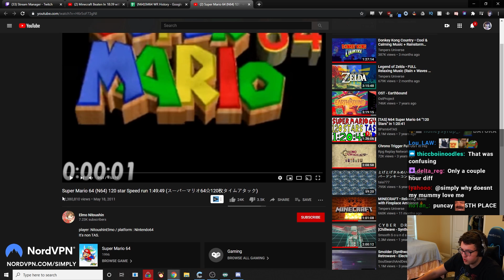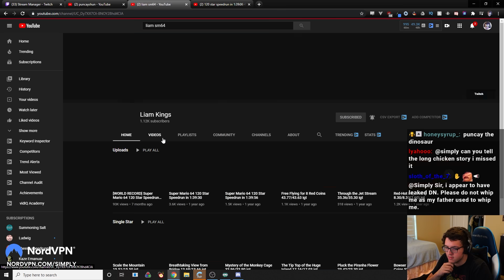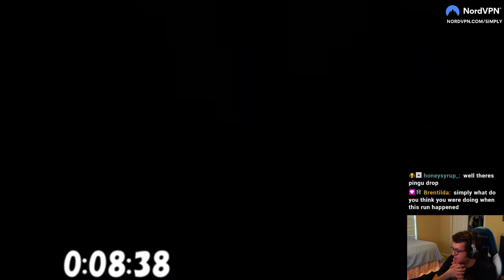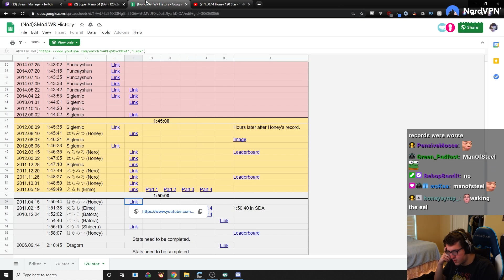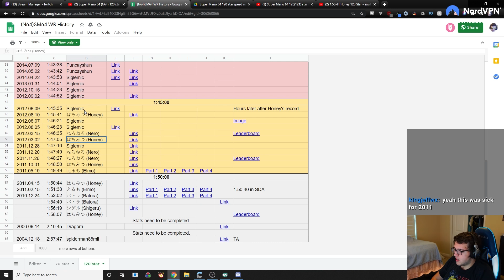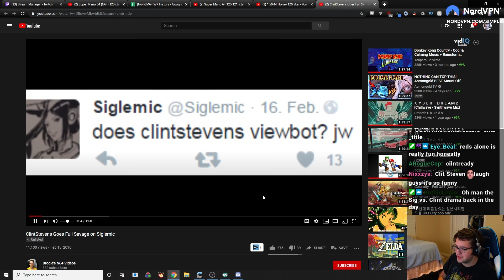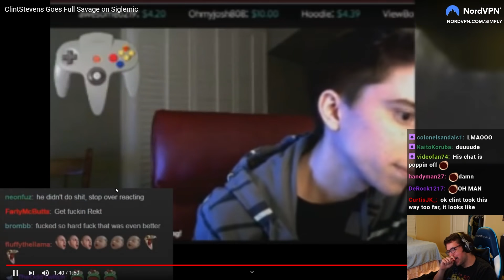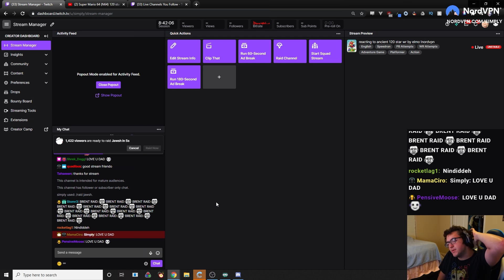Mario 64 Speedrunner reacts to 9 year old World Record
I started speedrunning SM64 8 years ago, and wanted to see what the 120 star world record looked like before I started running, so here it is!

A lot of things I expected, but was also surprised by a few things and learned some cool stuff about the history of the 120 star speedrun.